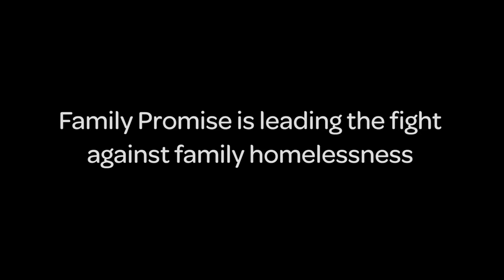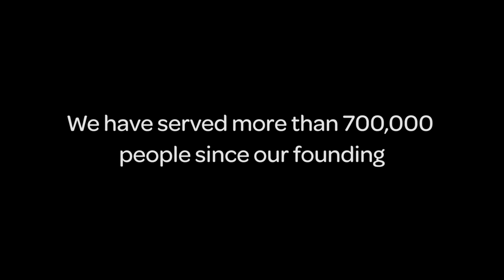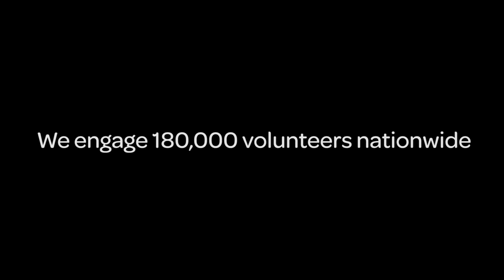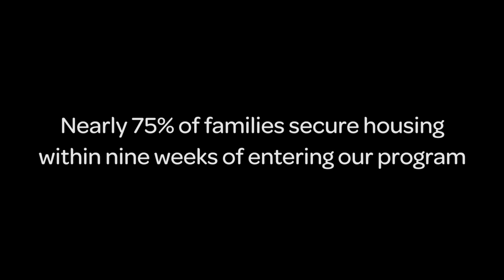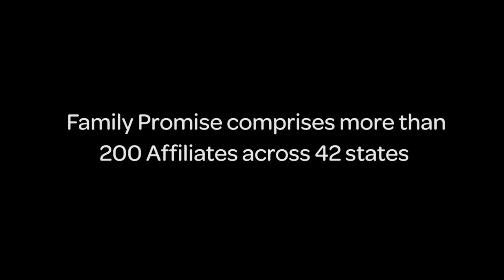Family Promise Introductory video_long version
Family Promise helps families experiencing homelessness attain sustainable independence.  It sounds simple but it's a complex set of issues that require a comprehensive set of solutions.  This film shares how Family Promise is able to make a difference in the lives of tens of thousands of families each year.